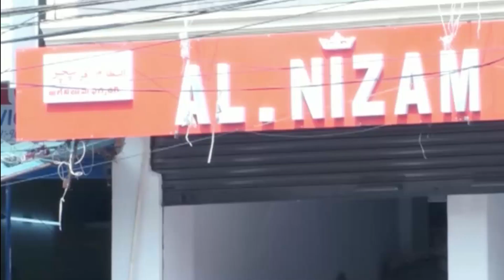Bollywood Actor Govinda Visit Charminar Bhagya Laxmi Performed Puja